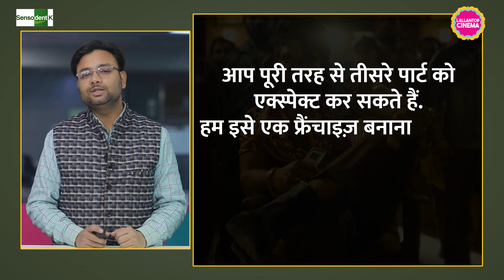Allu Arjun ने बताया कि Pushpa 2 में उनके लिए मुसीबत बढ़ने वाली है| Pushpa 3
Allu Arjun's Pushpa: The Rule (Pushpa 2) is one of the biggest films of the year 2024. The film is scheduled to hit the theaters on August 15, 2024. It is a different matter that the shooting of the film has not been completed yet. Recently, Allu Arjun went to the Berlin Film Festival 2024 on behalf of India. There he talked about the sequel of ‘Pushpa’.